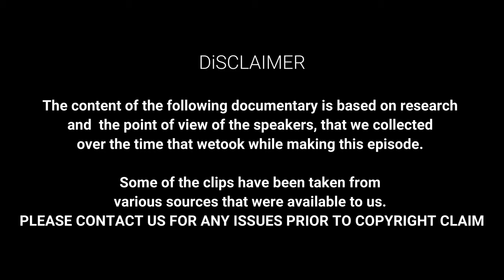The man behind Nepalese Rock Music | Satish Sthapit | A Documentary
The Newaz were the first musical act in Nepal to introduce the sound of the Rock Genre into the Nepali Music Scene. Not that people didn't know about the genre, just that nobody seems be playing their own tunes in the genre. That's where this band came in. And at its helm was Satish Sthapit. The man who was responsible for bringing this wave of Rock Music into the industry when the Newaz released their first album. This documentary is the story of just that, from the perspective the man himself.

Sataha Mag is a Nepal's first youth magazine. It aims at inspiring and uplifting Nepali youth regarding all fields.